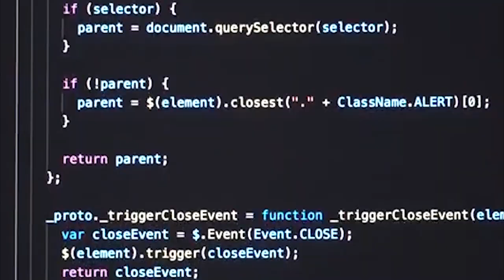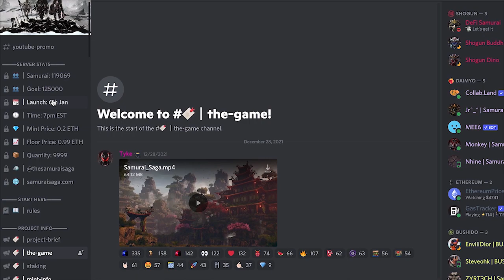How to learn to code in 2022 (quick and easy guide)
Knowing how to code is one of the most essential skills in 2022 and in this video I will share with you all the key programming tips that you need to know to learn how to code quickly and easily this year!

📈 Investing
My broker (Get up to 4 free stocks!)